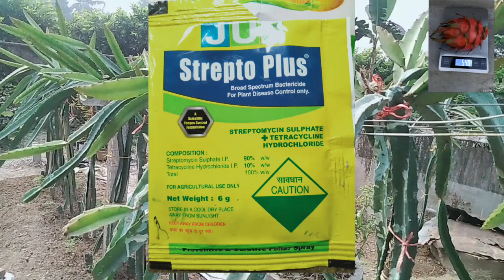জাম্বোরেড ড্রাগন গাছের 10 মাস বয়স পর্যন্ত কি কি পরিচর্যা ।🙄☝ Jumbo red Dragon.@Bharat-Agro-Friend9082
চারা বসানোর সময় প্রতি গাছের জন্য-- পরিমাণ মত গোবর সার , এক মুঠো হাড় গুড়ো , এক মুঠো নিম খোল ,2গ্রাম Carbofuran 3% C.G গ্রুপের দানা বিষ এবং অল্প কলি চুন ব্যবহার করেছি । ম্যাগনেসিয়াম সালফেট 2গ্রাম ,2গ্রাম হীউমীক এসিড দানা ব্যবহার করেছিলাম । এরপর 15দিন অন্তর Npk20:20:20/15:15:15 দানা সার ও ম্যাগনেসিয়াম সালফেট 2গ্রাম মাটিতে দিয়েছি। 15দিন অন্তর পাতলা করে শর্ষের খোল ভেজানো জল 500 ml দিয়েছি । 2মাস অন্তর কম্পোস্ট সার 500 গ্রাম করে দিয়েছি । 10 দিন অন্তর Saaf fungicite spray করেছি 2গ্রাম /লিটার জলের সাথে । পিপড়ে , ল্যাদা পোকা ও উই পোকার জন্য Cypermethrin 25%E.C গ্রুপের Insecticide Spray করেছি । ডিসেম্বর মাসে পোল্ট্রি লিটার কম্পোস্ট দিয়েছি পর্যাপ্ত পরিমাণে । সাথে Zinc 2গ্রাম , MOP পটাশিয়াম 2 গ্রাম  ,ফসফেট 2গ্রাম , ক্যালসিয়াম দানা 2গ্রাম করে গাছ প্রতি দিয়েছি ।ব্যাকটেরিয়ার জন্য Streptamycin ও Validamycin 2ml/lt জলের সাথে Spray করেছি ।